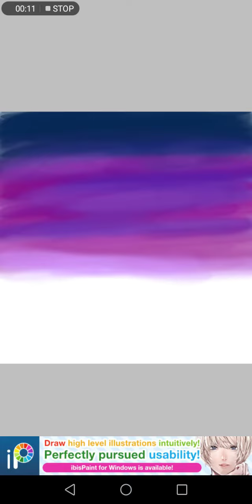night paint winter - Rico pogi